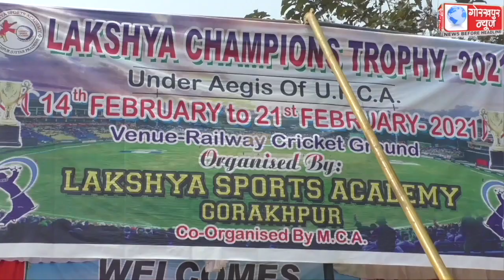लक्ष्य चैंम्पियन ट्रॉफी प्राइज मनी क्रिकेट प्रतियोगिता के पांचवे दिन खेले गये मैच में वाराणसी की टीम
लक्ष्य चैंम्पियन ट्रॉफी प्राइज मनी क्रिकेट प्रतियोगिता के पांचवे दिन खेले गये मैच में वाराणसी की टीम ने मेरठ की टीम को हराकर किया सेमीफाइनल में प्रवेश